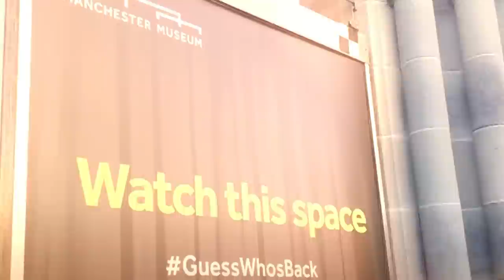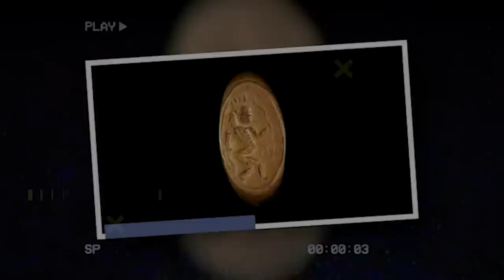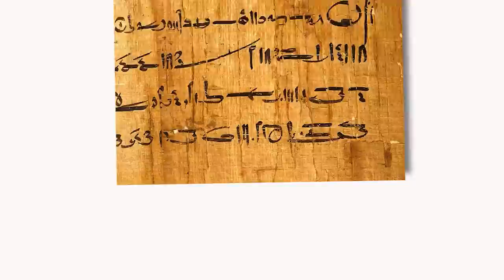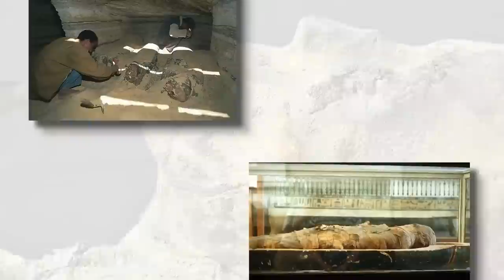Scientists Terrifying New Discovery in Egypt That Changes Everything!